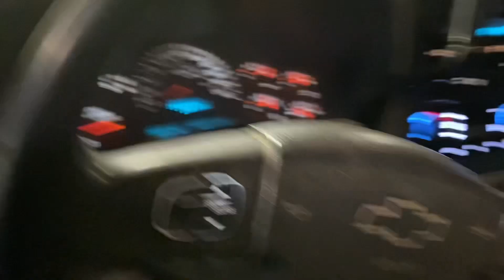TREBAJANDO EN UN RANCHO